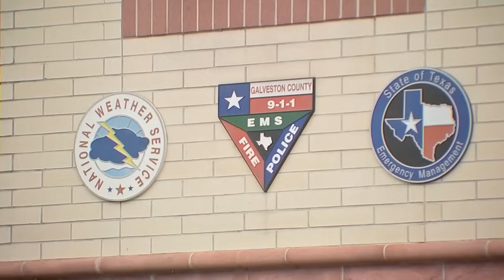Galveston County issues voluntary evacuation in anticipation of Beryl's impact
Galveston County issues voluntary evacuation in anticipation of Tropical Storm Beryl's impact.